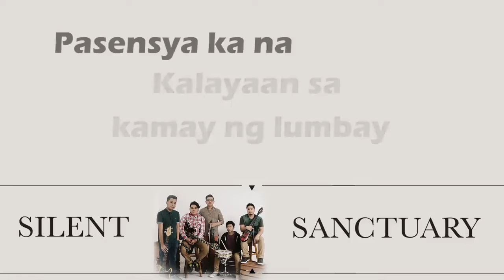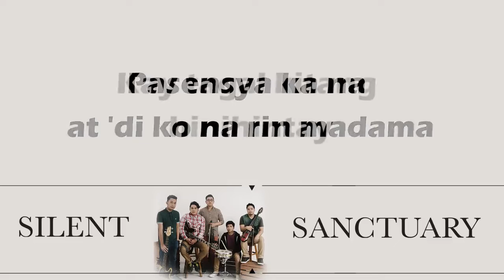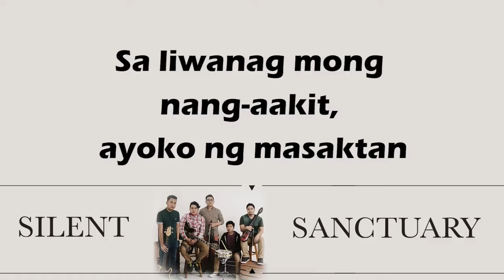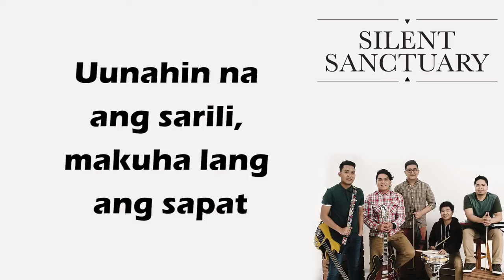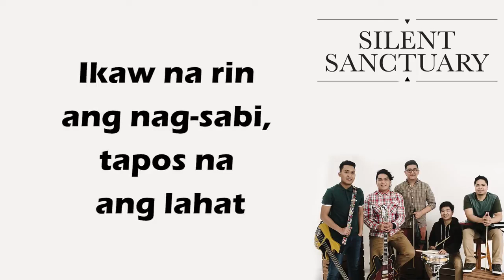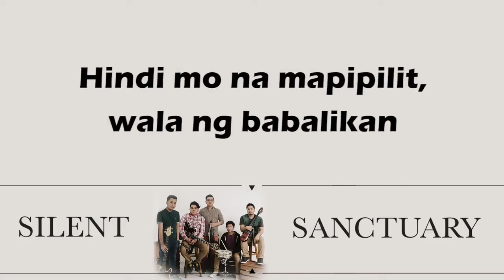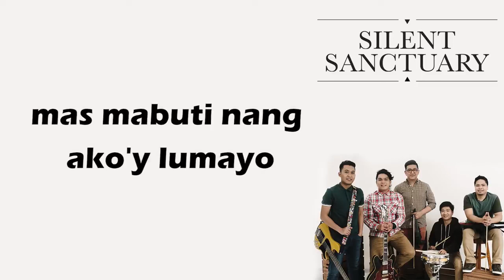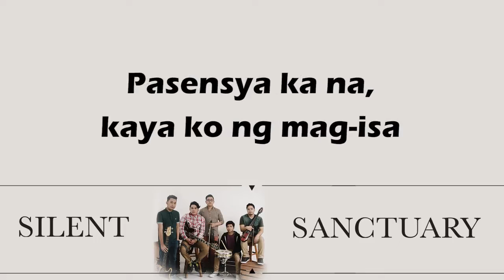Silent Sanctuary - Pasensya Ka Na (1 Hour Loop Lyrics)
One hour loop of Silent Sanctuary's "Pasensya Ka Na."